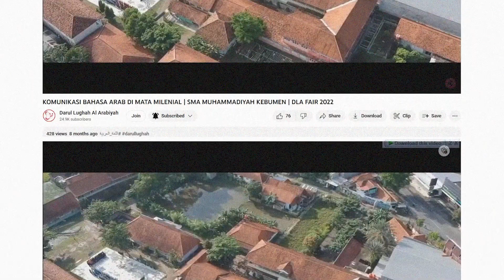SEGERA HADIR | NANTIKAN DLA FAIR 2023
✨DLA FAIR 2023✨
Hadir kembali Lomba Kreatif Bahasa Arab dengan tema "Degradasi Bahasa Arab"

💫 Pastinya pada penasaran kan dengan warna baru dari DLA FAIR 2023 ⁉
🔍 Yuuk segera follow akun Instagram @darul_lughah dan jangan lupa pantengin terus update dari mimin
🔔 Jangan lupa tag kerabat kalian dan share jugaa pastinya
🗓 Pendaftaran : 4 Sept -10 Okt 2023
"Tunjukkan Keberanianmu sebagai Jalan Pencapaian Mimpimu"

Darul Lughah Al Arabiyah
Jalan Cepat, Tepat dan Akurat untuk Bisa Berbahasa Arab

Dengan memahami bahasa Arab maka kita akan mudah juga mempelajari ilmu-ilmu syari'at, karena semua kitab-kitab induk ilmu syari'at berbahasa arab, sebagaimana Al-Qur'an dan Hadits yang juga berbahasa Arab.

Bahasa Arab adalah Miftah 'Ulumul Syar'i - Pembuka atau kuncinya ilmu-ilmu syari'at.

Semoga bermanfaat.
Wa'alaikumussalam warohmatullahi wabarokaatuh.